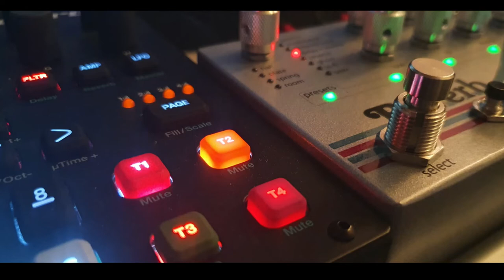GSC 2girls1synth ambient digitone reverb 107bpm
very slowly with a violent end

Mein Setup:
Mischpult mit USB/Audio Interface